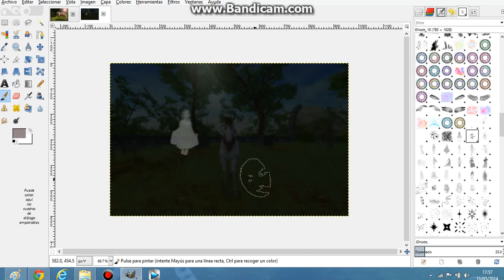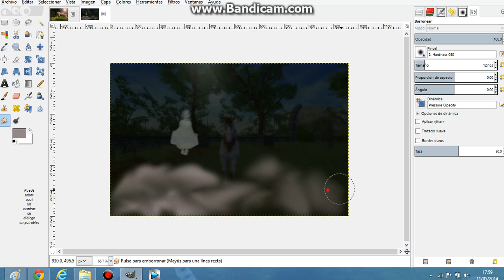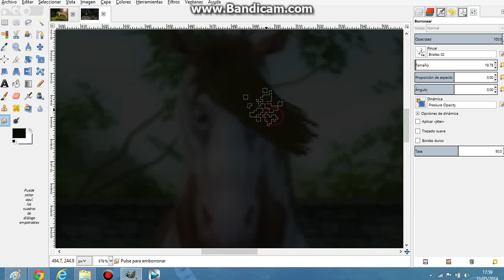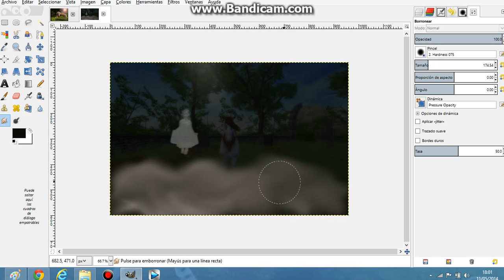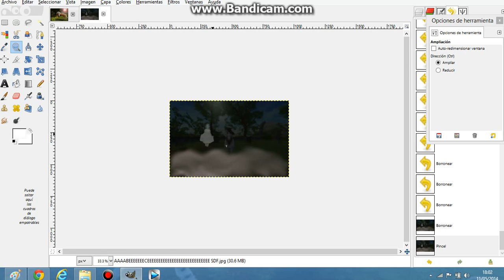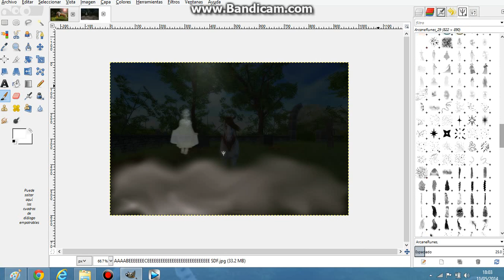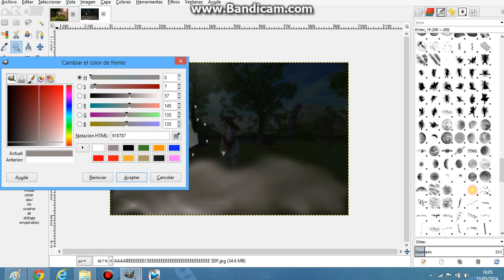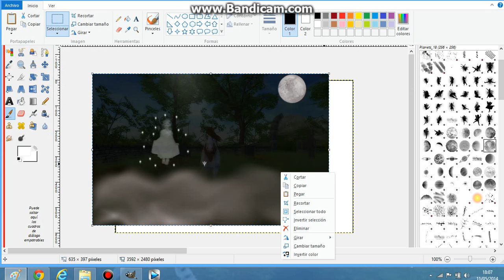[SSO] Editing with...GIMP! xD